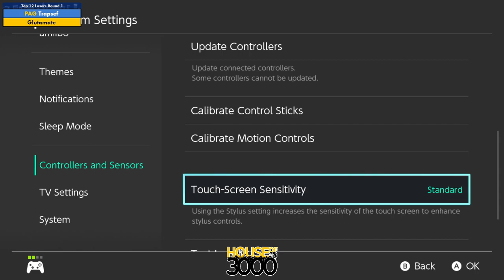Xeno338 Top 12 Losers Round 1 Trapsef vs Glutamate